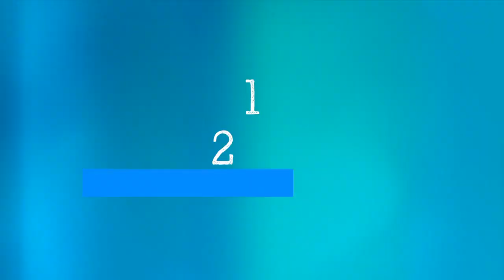WHO's Science In 5: How Vaccines Work Against Covid Variants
Gabby Stern, Communications Director, WHO, speaks to WHO Chief Scientist Soumya Swaminathan on the impact of vaccines on coronavirus variants. [Credit: World Health Organisation